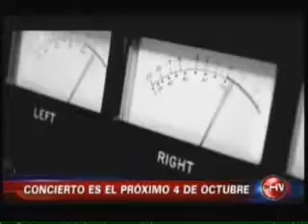BLACK SABBATH CONCIERTO EN CHILE RECLAMOS POR CAMBIO UBICACIONES CHVNOTICIAS 28 09 2013)